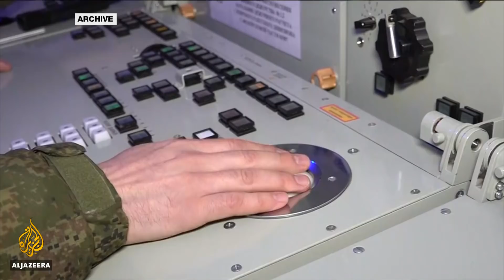🇷🇺 🇹🇷 Syria joint patrols: Russia and Turkey announce Idlib deal | Al Jazeera English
Russia and Turkey are ready to start joint patrols to secure the last rebel stronghold in Syria.
The deal for Idlib province was announced in Moscow during a visit by Turkey's President Recep Tayyip Erdogan.
Both countries also reiterated their determination to go ahead with a missile defense deal, which is angering the United States.

Al Jazeera’s Step Vaessen reports from Moscow.